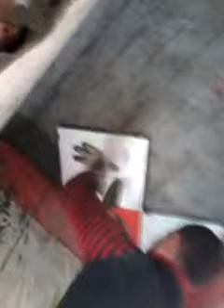نسخة عن Creativity construction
Creativity construction